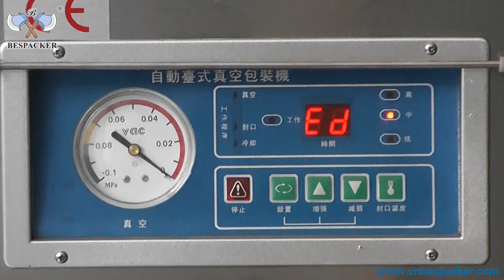Bespacker DZ-260 машина колбаса арахис запечатывания вакуумной упаковки мяса колбасы рыбы 13666-006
1. Fuerte vacío por mucho tiempo storge
2. Fácil operación y movimiento
3. Traje para uso doméstico de cocina